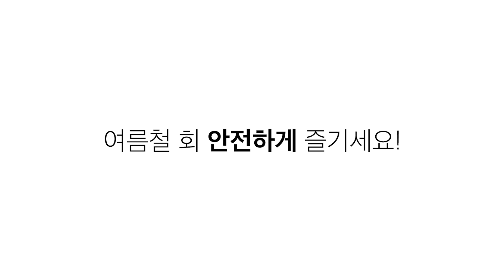여름철 식중독, 사실 회는 죄가 없다